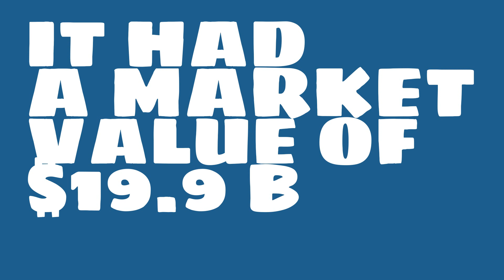How big of a company is Kyocera?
Watch this video to learn about Kyocera.